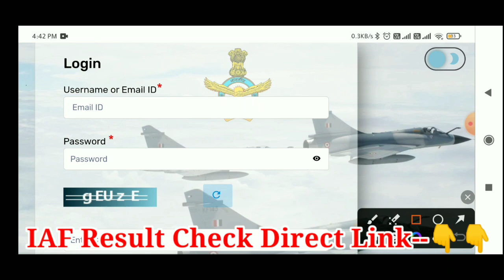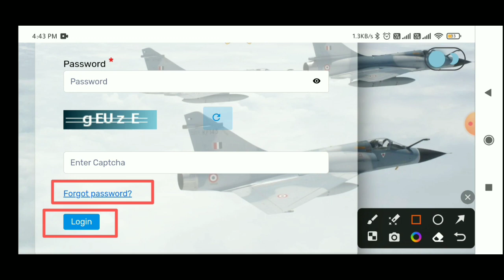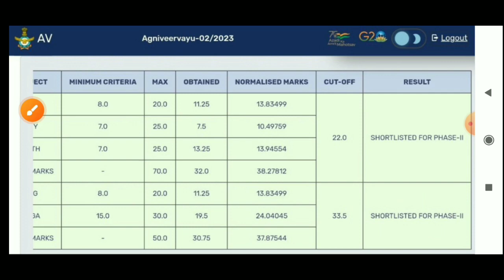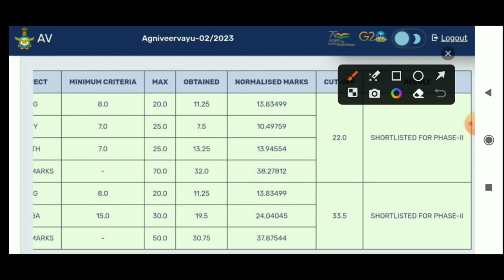Airforce Agniveer Result 2023 Kaise Dekhe| Airforce XY Group Cutt Off 02/2023|IAF Result Kaise Dekhe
[Your Queries]

Airforce Agniveer Result Out 02/2023
Airforce Agniveer Cutt off 2023
Airforce XY Group Result
Airforce Agniveer Result Date 2023
Airforce Phase-2 Mai Kya Kya Hota Hai
Airforce Medical Kab Hoga
airforce Agniveer result date
airforce Agniveer result date official
air force result date official
air force result date
air force Agniveer result date
air force Agniveer result date official
airforce Agniveer phase 2 date
airforce Agniveer result & phase 2 date
airforce result date official
air force result date out
airforce official result date Agniveer
Airforce XY Group Resul
Airforce XY Group Resul 2023
Airforce XY Group Result Date 2023
Airforce XY Group Result Out 2023
Airforce Result 2023 XY Group
airforce result 2023 XY group Cutt off
airforce XY Group Cutt off marks
airforce XY Group Cutt off marks 2023
Airforce XY Group Result 2023
Airforce XY Group Result Date
Airforce X And Y Group Result
Airforce Result 2023 XY Group,l
Airforce Result 2023
airforce xy group exam result date
Airforce xy group exam result update
Airforce xy group exam result expected date Airforce airman exam result
Airforce ka resuly kb tek aayega
Airforce xy group phase second full Details airforce xy group exam result date
Airforce xy group exam result
Prince Education Point
Prince Gautam